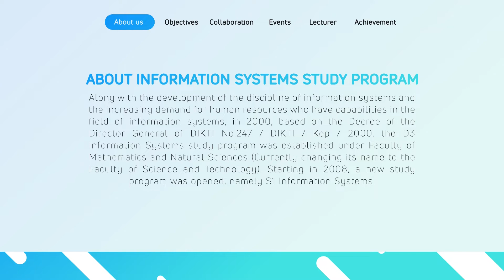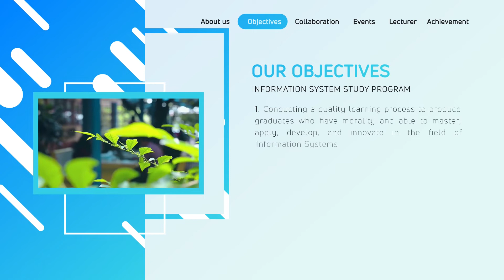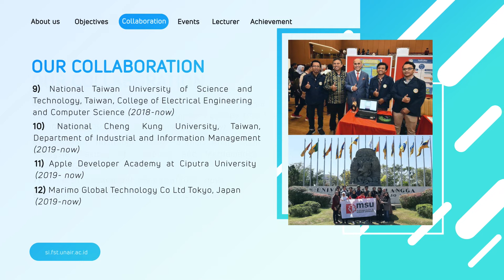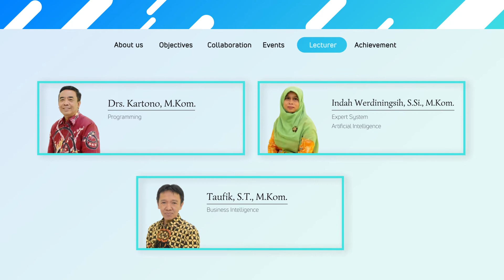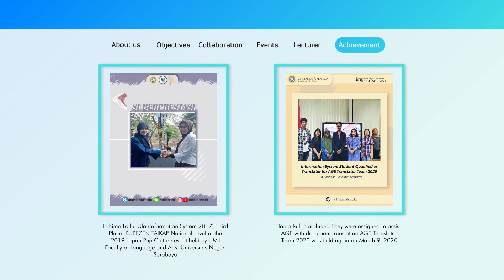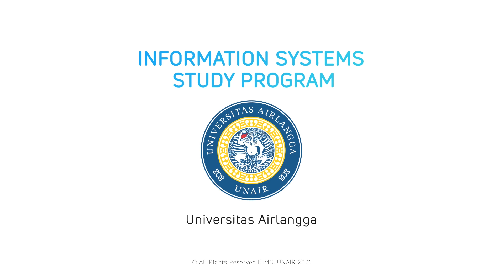Video Profile Information System Study Program Universitas Airlangga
Video Profile Information System Study Program Universitas Airlangga 2021

Find us on :

Line : @dli6849t